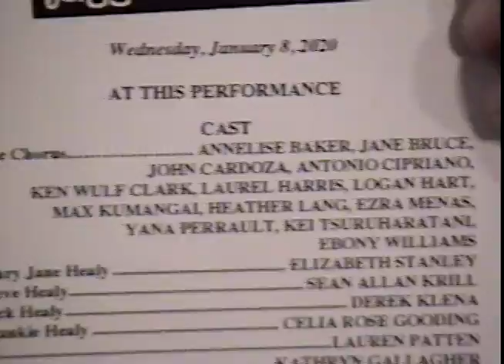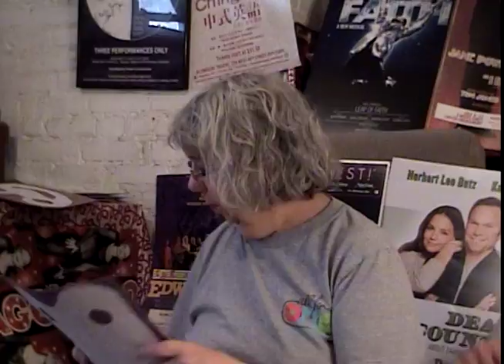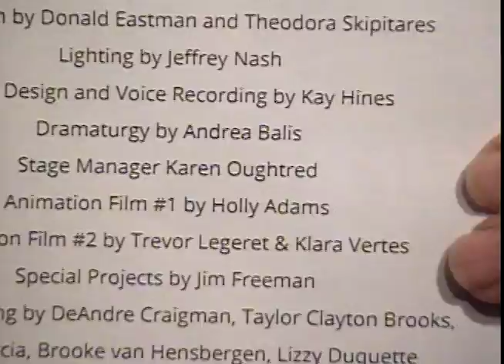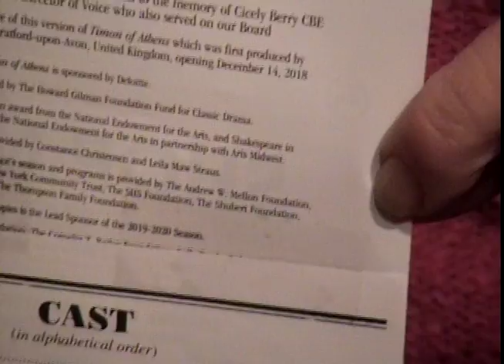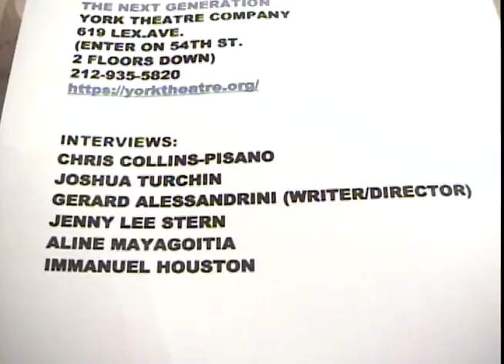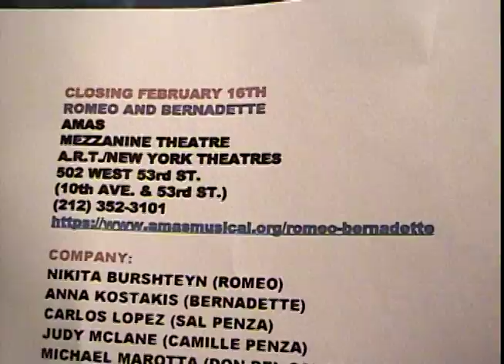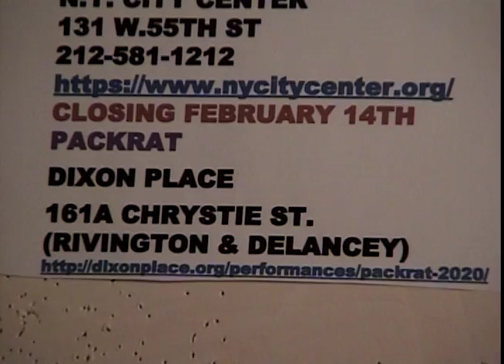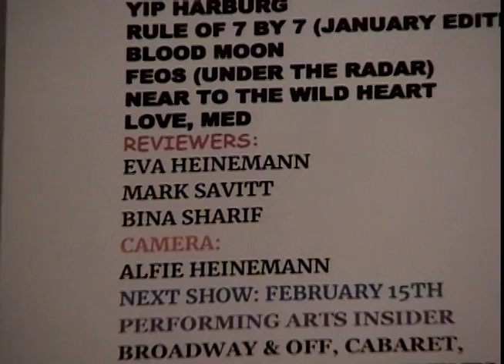HI! DRAMA show: Feb.1st, 2019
Next HI! DRAMA will be on Saturday Feb.1st from 1:30-2:00pm on
Spectrum Ch.56, RCN Ch.83, Fios Ch. (Click on MNN#2)
Reviews:
1). Jagged Little Pill reviewed by Eva Heinemann and Bina Sharif
2). The Transfiguration of Benjamin Banneker (Theodora Skipitares)
(La Mama) reviewed by Mark Savitt
3). Leaving The Blues -TOSOS- (The Flea) reviewed by Eva Heinemann
4). Thunder Rock (Metropolitan Playhouse) reviewed by Mark Savitt and
Eva Heinemann
5). Timon of Athens (TFANA) reviewed by Mark Savitt
6). Romeo & Bernadette (AMAS) mentioned by Jan Ewing and Eva Heinemann
7). Forbidden Broadway (York Theatre Company) mentioned by Mark Savitt
FORBIDDEN BROADWAY INTERVIEWS: (Opening Night Party)
Chris Collins-Pisano
Joshua Turchin
Gerard Alessandrini (Writer/Director)
Jenny Lee Stern
Aline Mayagoitia
Immanuel Houston

ROMEO AND BERNADETTE PRESS CONFERENCE
Justin Ross Cohen Introduces Musical Numbers

Moonlight Tonight Over Brooklyn: Company

O, For A Song:
Nikita Burshteyn (Romeo)
Anna Kostakis (Bernadette)

Bernadette Sextet:
Michael Marotta (Don Del Canto)
Michael Notardonato (Dino Del Canto/
Brooklyn Guy)
Nikita Burshteyn
Carlos Lopez (Sal Penza)
Zach Schanne (Tito)
Viet Vo (Lips)

Company:
Nikita Burshteyn (Romeo)
Anna Kostakis (Bernadette)
Judy Mclane (Camille Penza)
Brooklyn Guy)
Ari Raskin (Donna Dubachek)
Troy Valjean Rucker (Multi Characters)
Zach Schanne (Tito)
Viet Vo (Lips)

LISTINGS: Mentioned: Swan Lake, Packrat, Assemble, Tituss Burgess at Carnegie Hall, Shana Farr, LPTW: Irene Gandy talk, 54 Below: Scott Siegel Jerry Herman tribute,Richard Skipper events, Dr. Jane and Alexander, Planet Connection, Paradise Lost

Upcoming on Youtube: The full Forbidden Broadway Interviews and entire Romeo and Bernadette Press Conference on Friday January 31st hopefully. There have been technical difficulties.